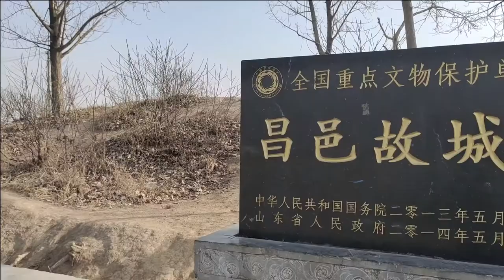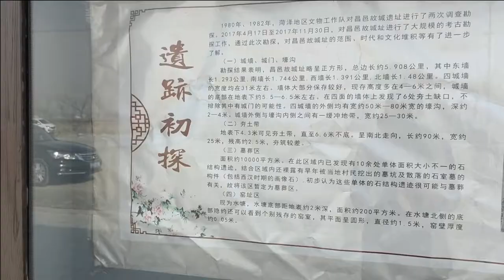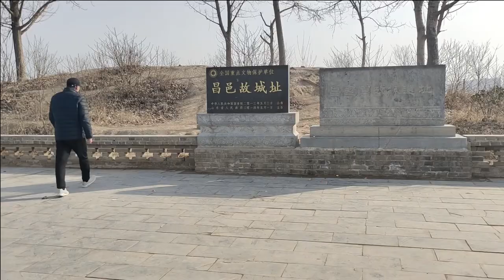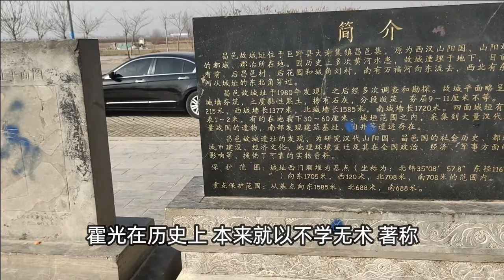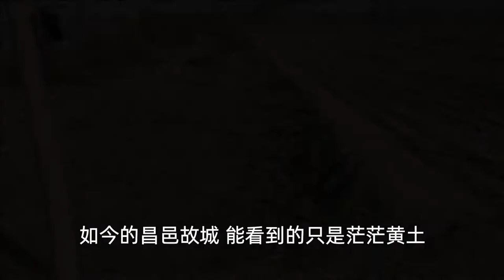探访山东昌邑故城，海昏侯刘贺曾在此为王，来看看这位汉朝三无皇帝 【文史古迹任远行】